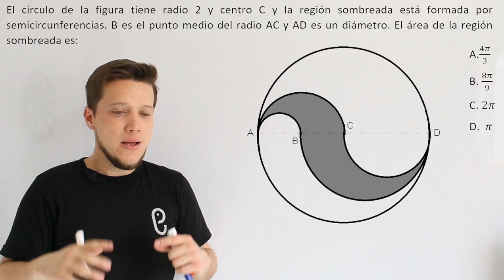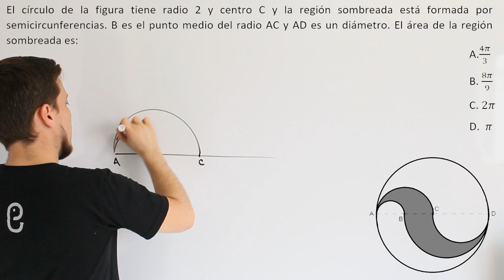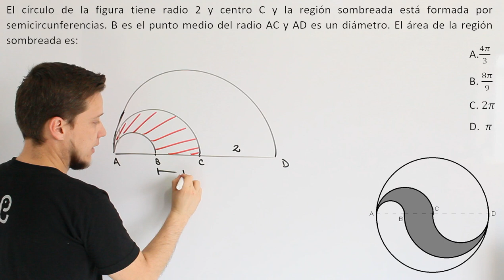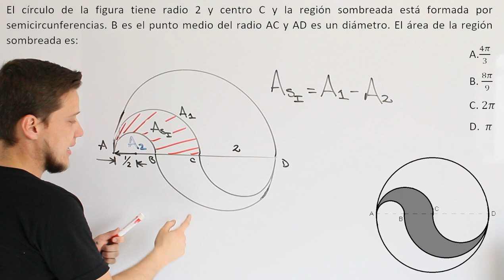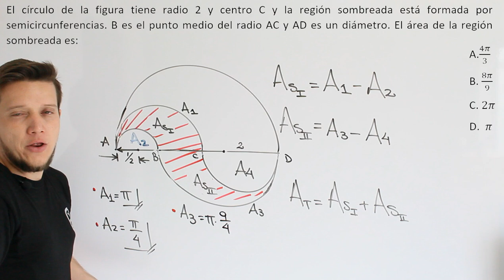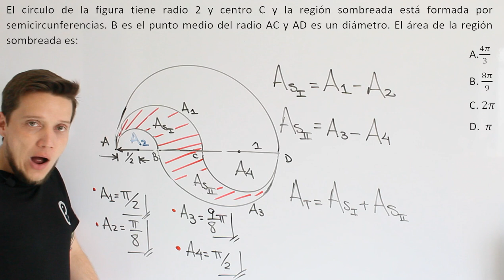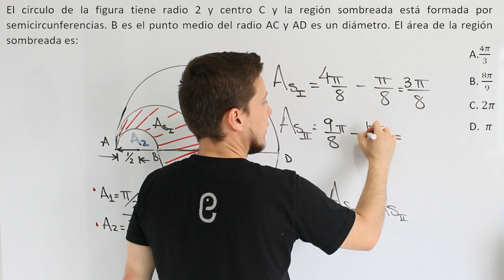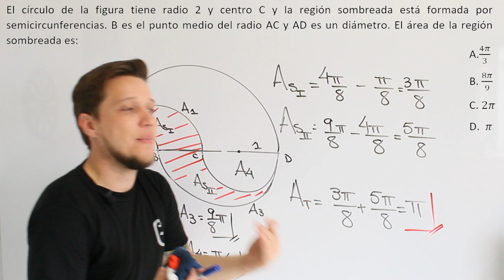🐘 Geometría - Ejercicio 34 🔥🚀